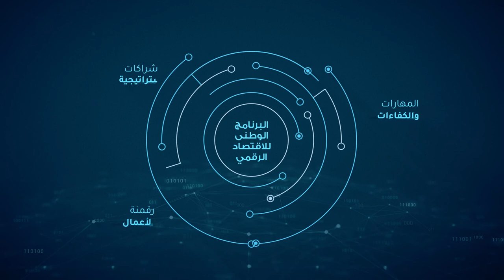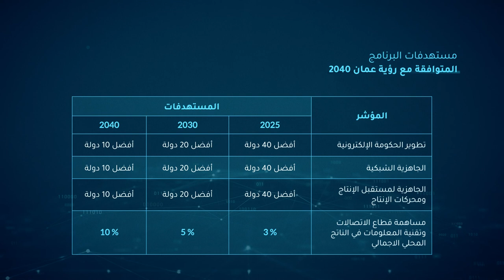البرنامج الوطني للاقتصاد الوطني | سلطنة عُمان